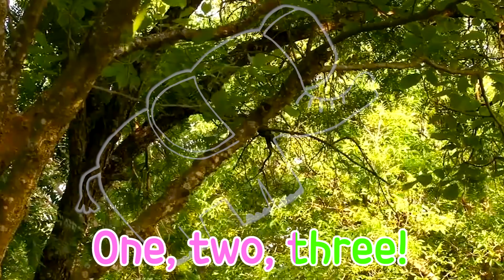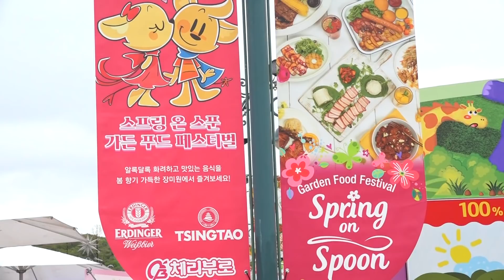宝蓝家庭遊樂場玩得開心！邊玩恐龍邊吃飯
這次是一次家庭遊樂場-〜宝蓝會吃飯玩。也有恐龍騎馬，射箭遊戲〜非常有趣和有趣！